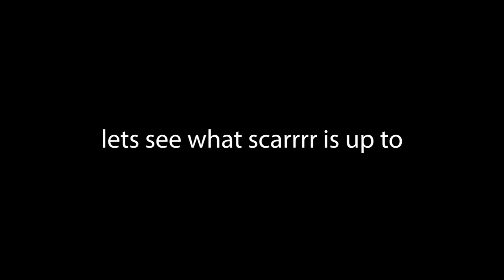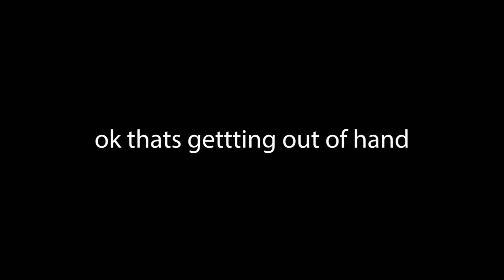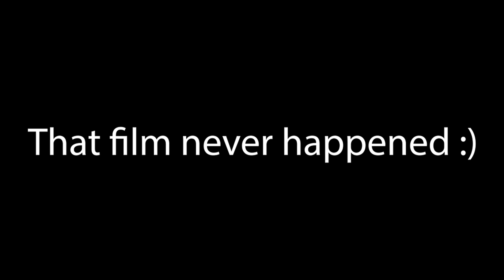Lion Ball Z 2019 Remake: YTP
I was making this to kind of parody and get back at the 2019 remake, but I don't even know what I did lol.